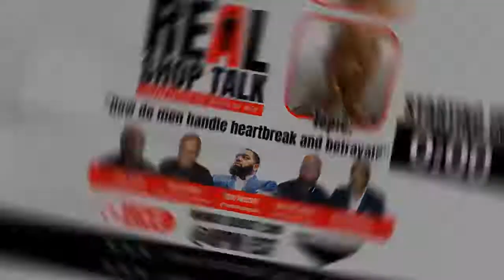SHOP TALK Episode 14: How do men handle heartbreak and betrayal?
How do men handle heartbreak and betrayal?